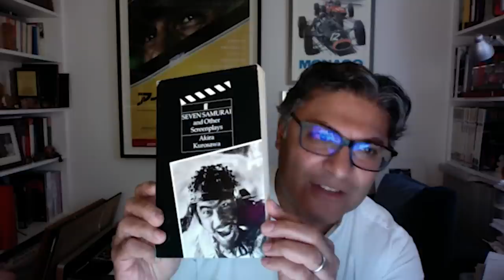Collecting Addicts Ep 14: Goodwood Members' Meeting & A Racing Related 2 Car Garage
This weekend was the Goodwood Members' Meeting, a few of our panel were racing and attending so we cover off the event and the goings on. Talk turns to a Goodwood related 2 car solution with a budget of £300,000.

'Collecting Addicts' is a new format Collecting Cars podcast hosted by Chris Harris, Edward Lovett, Manish Pandey, Neil Clifford & Chris Cooper.

Chapters:
(00:00) - Introduction
(00:30) - Goodwood Members' Meeting chat
(08:25) - 2 car garage
(23:52) - What's your favourite stretch of UK motorway?
(39:50) - VW will stop producing the Golf
(1:06:09) - Driving tunes